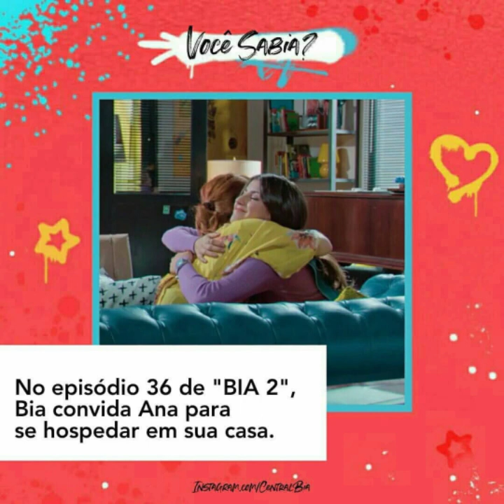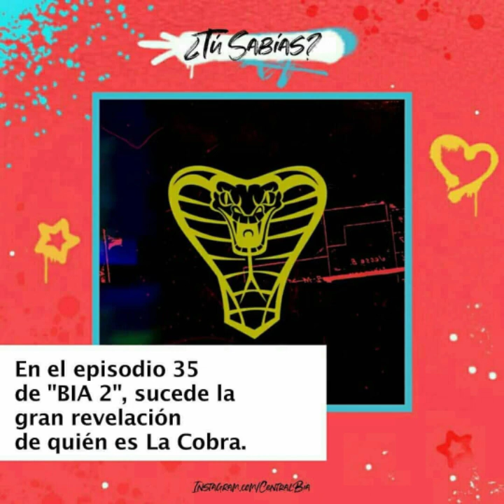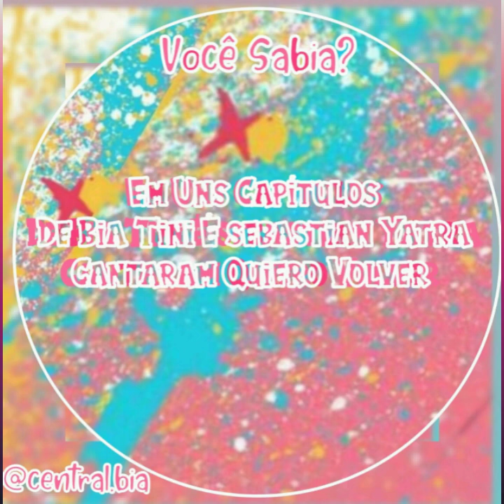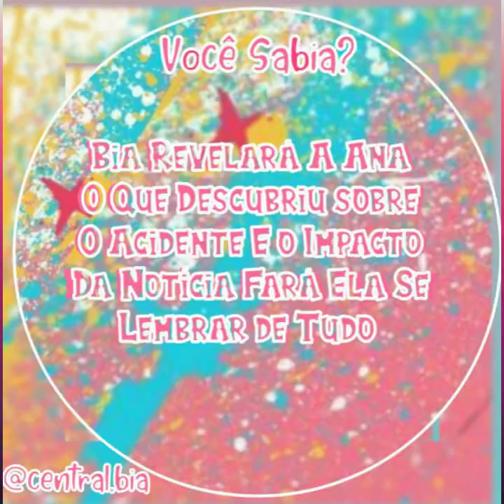Disneybia Spoiler Disneybia 2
🇧🇷🇦🇷 Gente vídeo português e espanhol

           Classificação para todas as idades